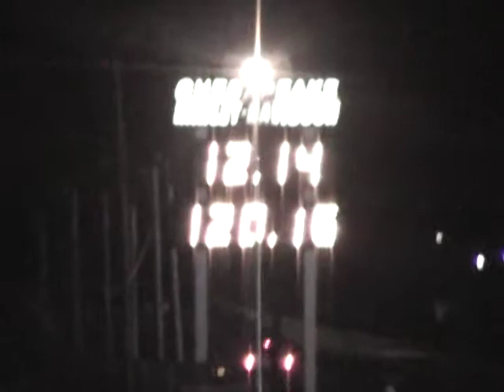Turbo Lightning 12.1 at 120 at Cecil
Stock block, stock tires.